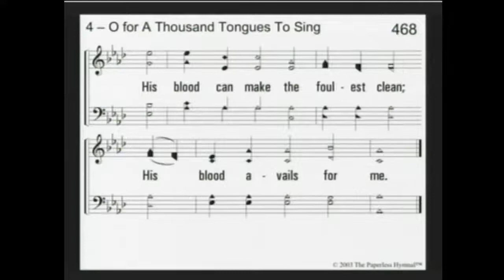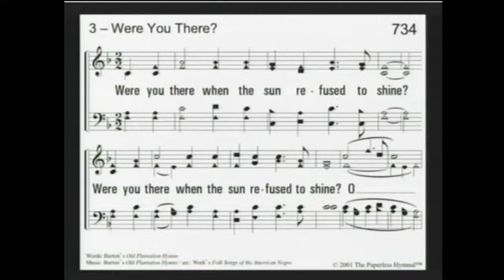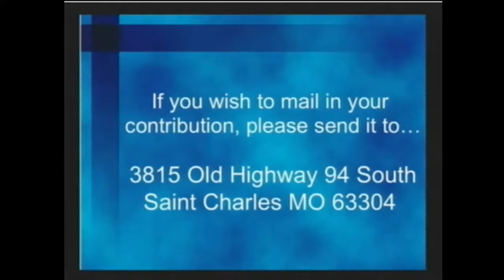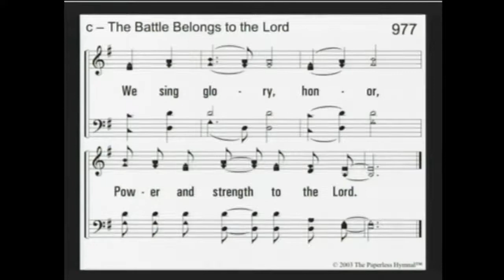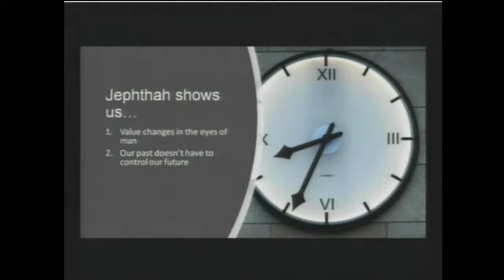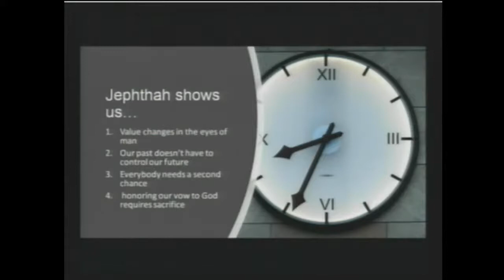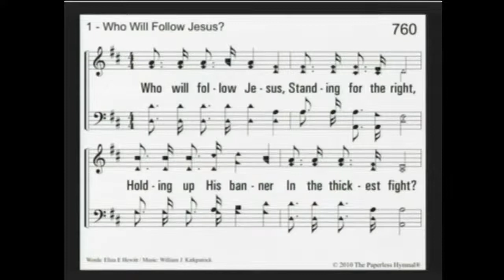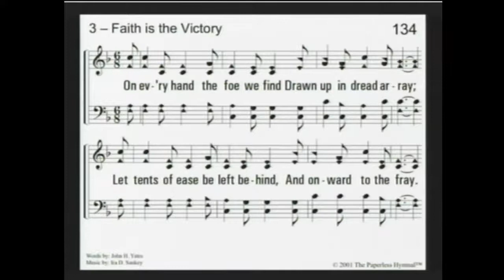Lessons in Hebrews - Jephthah 4-11-21 Matt Haynes